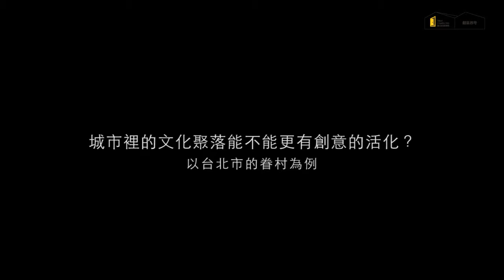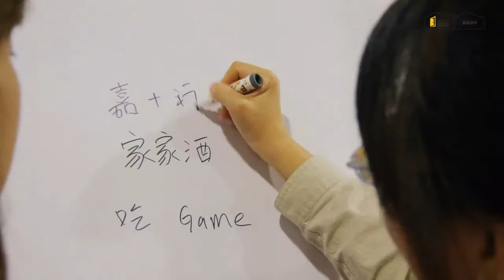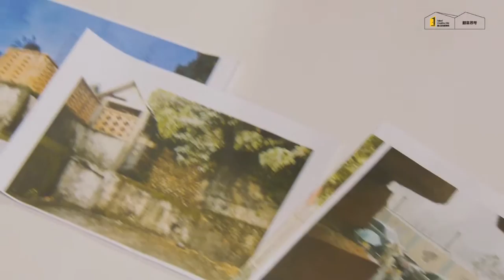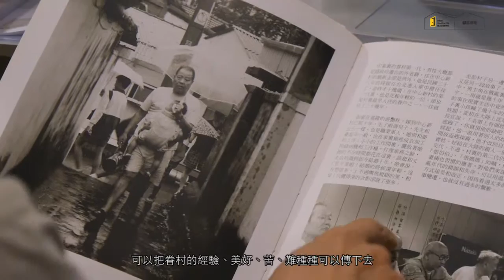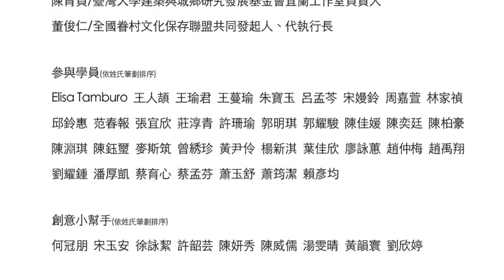2015 03 城市裡的文化聚落能不能更有創意的活化？ 以臺北市的眷村為例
城市裡的文化聚落能不能更有創意的活化？ 以臺北市的眷村為例
(104/07/24-07/26)

都市的發展隱含著城市故事的演變。舊形態的眷村聚落，具有一座城市的記憶再現與文史脈絡，因此在都市更新的同時，如何在尊重既有都市紋理的原則下進行規劃？